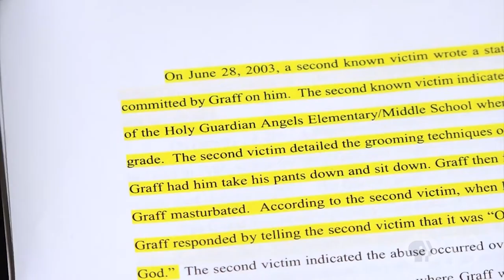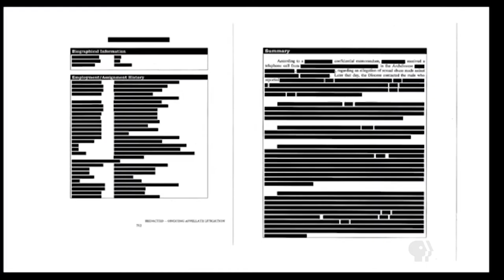CHILD SEXUAL ABUSE IN THE CATHOLIC CHURCH | PBS39 News Tonight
Mark Rozzi has harsh words for leaders in the Catholic Church. Rozzi, a state representative from Berks County, was victimized by a parish priest when Rozzi was 13. Now, in the wake of a disturbing grand jury report chronicling years of systemic child sexual abuse by priests in Pennsylvania dioceses, Rozzi is leading the charge in Harrisburg for lawmakers to eliminate the statute of limitations on sexual abuse perpetrators. He shares his story with PBS39’s Chloe Nouvelle.